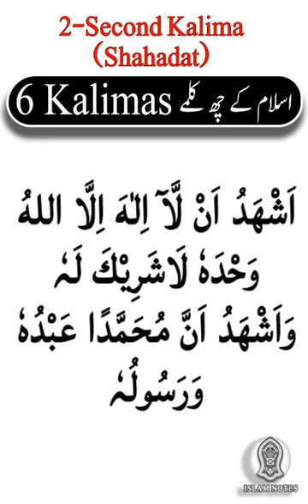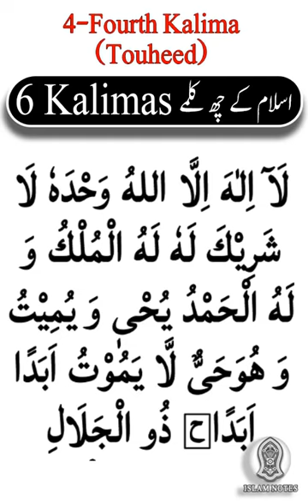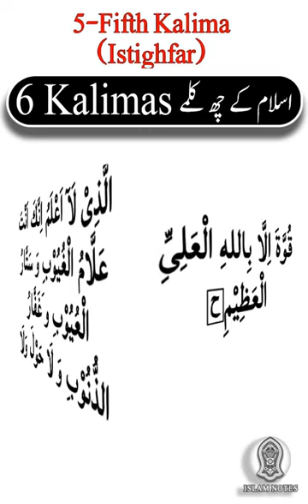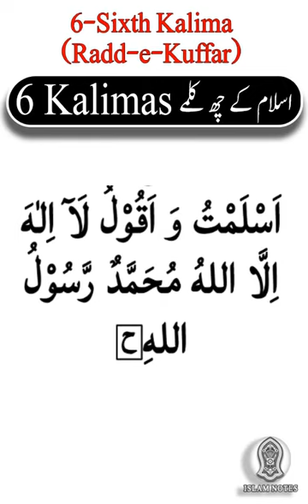Six Kalimas of Islam | Six 6 Complete Kalimas | 6 Kalimas of Islam for Kids | Beautiful recitation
Six 6 Kalimas in Islam | Learn Six 6 Complete Kalimas | Learn Kalimas of Islam for Kids | چھ کلمے
*Your Queries*
6 kalma
6 kalimas in islam
6 kalma of islam
islam ke 6 kalme
6 kalimas
kalma 6,six kalimas of islam
1 to 6 kalma,islam
learn 6 kalmay
1st kalma of islam
2nd kalma of islam
3rd kalma of islam
4th kalma of islam
5th kalma of islam
6th kalma of islam
6 kalmas of islam
6 kalme islam ke
6 kalmas
6 kalma full
kalimas in islam
six 6 kalimas
6 kalma sharif
6 kalma for kids
islam kay che kalme
6 kalme
kalma
6 kalma in english

اسلام کے چھ کلمے پڑھنا سیکھیں
چھ کلمے
چھے کلمے
چھ کلمے سیکھیں
چھے کلمے مکمل
چھ کلمہ پڑھنا سیکھیں
اسلامی باتیں
مکمل کلمے
کھلونے ہیں
شش کلمے
چھٹا کلمہ
چھٹا کلمہ رد کفر